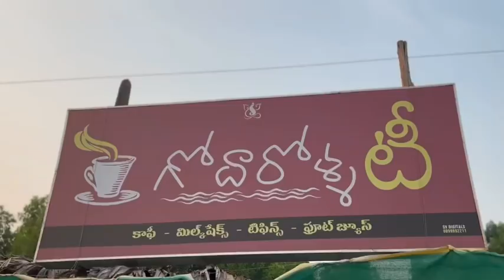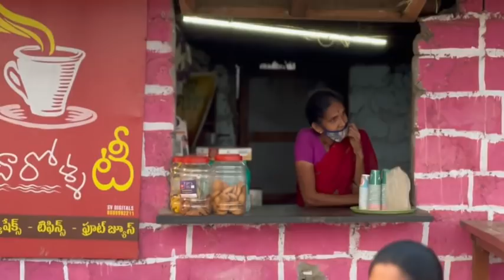గోదారోళ్ళ టీ తాగి సాయంత్రం బయలుదేరాము.యోధ అనన్ దీవెన దేవెన్ బాబు... సునీత హ్యాపీ...